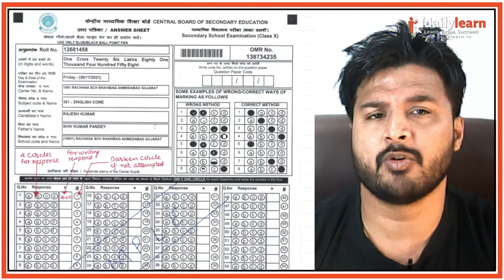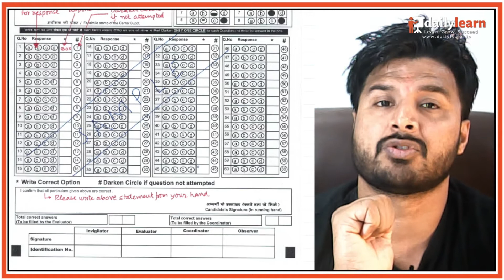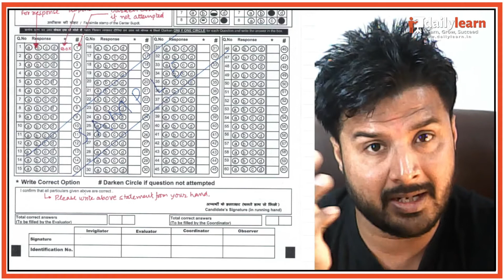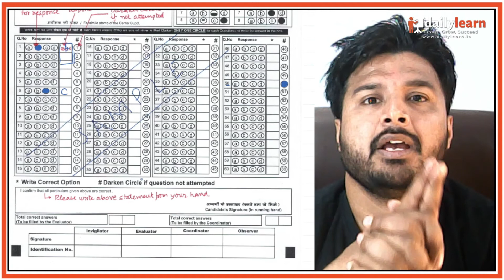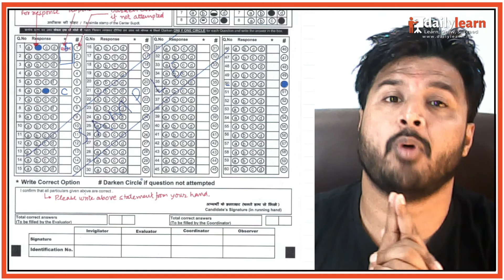How to fill OMR Sheet in Term 1 (Board Exam) | ओएमआर शीट कैसे भरें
𝗛𝗼𝘄 𝘁𝗼 𝗳𝗶𝗹𝗹 𝗢𝗠𝗥 𝗦𝗵𝗲𝗲𝘁 𝗶𝗻 𝗧𝗲𝗿𝗺 𝟭 (𝗕𝗼𝗮𝗿𝗱 𝗘𝘅𝗮𝗺)
ओएमआर शीट कैसे भरें

𝗖𝗕𝗦𝗘 ने किये बोर्ड में बड़े बदलाव |
Official Update from CBSE for Term 1 Board Exam regarding OMR Sheet

DailyLearn is an Edtech platform helping students from Tier 2-6 cities. It provides Live online coaching classes through experienced Teachers. Live classes for subjects like Maths, Physics, Chemistry, Biology, English, Accounts, Economics & Business Studies are provided online along with doubt solving classes. With Small Batches & Vernacular Teaching our focus is to help students from CBSE & various State Board (Bihar Board, UP Board, Haryana Board) do well in exams at affordable fees. Apart from courses for Class 9th-12th class, DailyLearn also provides online courses for IIT & NEET Foundation. Sign Up to DailyLearn Online Learning & Learn Grow Succeed.

𝗣𝗿𝗲𝗽𝗮𝗿𝗶𝗻𝗴 𝗳𝗼𝗿 𝘁𝗵𝗲 𝗝𝗘𝗘 𝗘𝘅𝗮𝗺 ? 𝗚𝗲𝘁 𝗮𝗰𝗰𝗲𝘀𝘀 𝘁𝗼  𝗲𝗻𝗴𝗮𝗴𝗶𝗻𝗴 𝘃𝗶𝗱𝗲𝗼𝘀 𝗮𝗻𝗱 𝘀𝘁𝘂𝗱𝘆 𝗺𝗮𝘁𝗲𝗿𝗶𝗮𝗹 𝗳𝗼𝗿 𝗰𝗼𝗻𝗰𝗲𝗽𝘁 𝗰𝗹𝗮𝗿𝗶𝘁𝘆
JEE Math